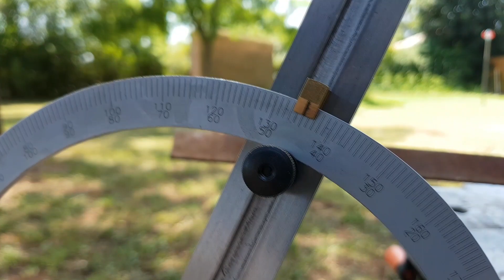DIY : Fabriquer une scie a chantourner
bien le bonjour jeune constructeur, si tu a aimé la vidéo n'oublie pas
d'aimer, de partager un max, de laisser un commentaire et de

n'oubli pas non plus de faire un tour sur ma page tipeee si tu aime
ce contenu :